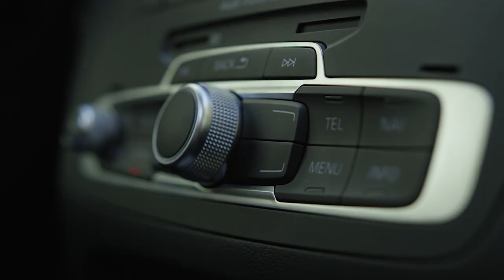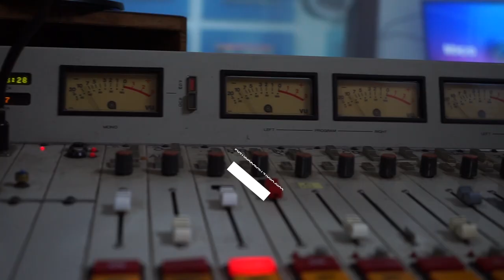History of Family Life Radio